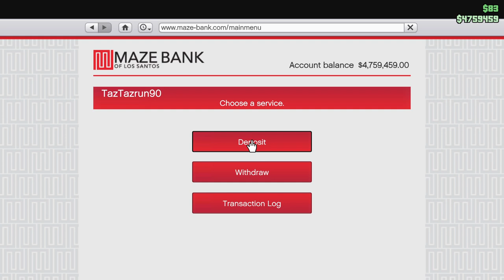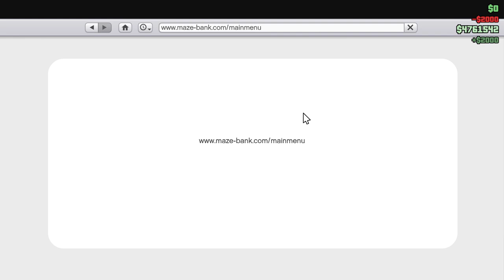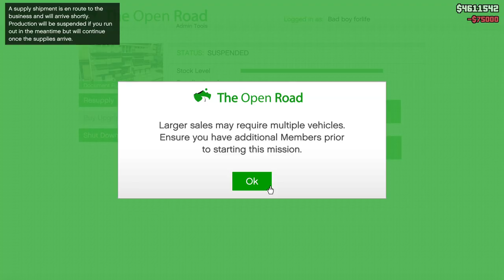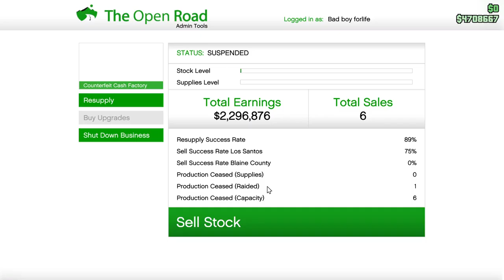Grand Theft Auto V_Monday 17/10/22